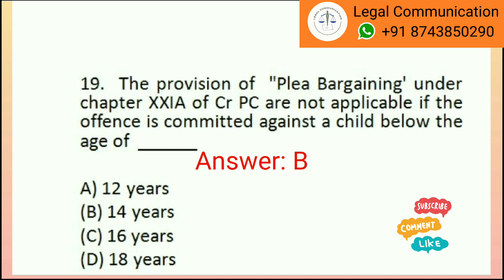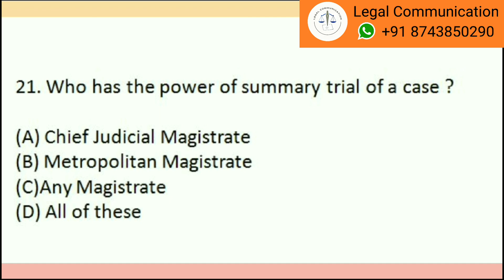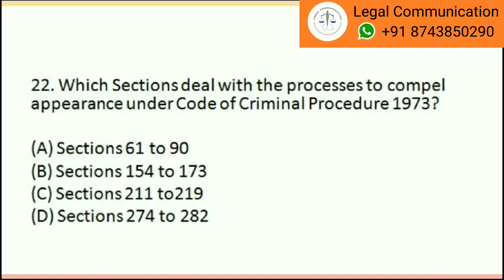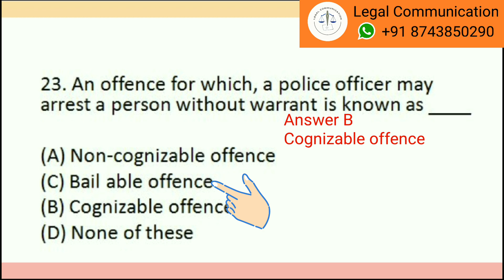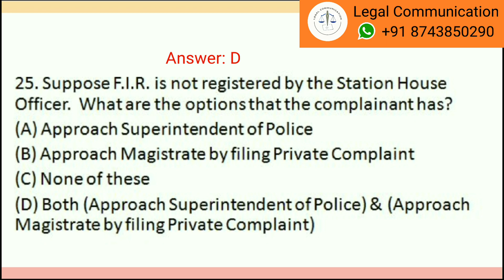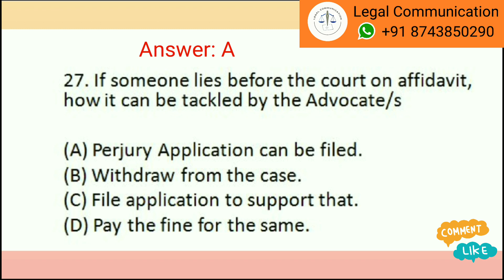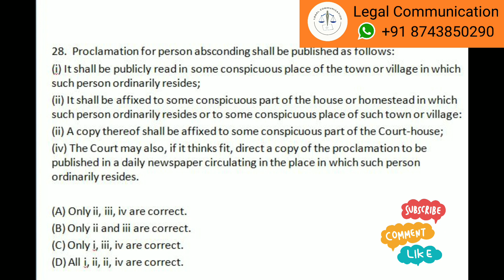AIBE 18 Exam Preparation | Cover Previous Papers with Full Explanation| CrPC |AIBE 17 | Part-4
AIBE 18 Exam Preparation | Cover CrPC Questions from Previous Papers with Full Explanation AIBE 17 | Part-4
your query?
legal communication
CrPC Cr.P.C. Conceptualsolution aibe exam preparation 2023
aibe preparation
aibe exam preparation in hindi
aibe exam previous question paper
aibe exam preparation 18
aibe 17 solution
aibe-17
conceptual solution of aibe 17
how to prepare aibe18
aibe exam preparation kaise kare

People can find materials for the exam and tips & tricks to crack exam in first attempt while studying for less period. People can find solved previous year papers with explanation.

This story contains:
1. Solution of the questions of CrPC from previous paper aibe 17 with full explanation.

2. This is the IV part of the story if you friends want to watch Part – I, II & III go to the links for Part – 1
Also watch the video to know latest notification with regard to the revised schedule of All India Bar Examination- XVIII (18) which you need to know –

The Bar Council of India has opened registration for the AIBE 18, 2023 on its official . Law graduates who have enrolled at any state bar council and haven't passed the Bar exam yet can appear for the exam. The AIBE 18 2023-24 will be held on October 29, 2023.

Copy Right: This video belongs to legal communication; none has right to use this video before prior permission.